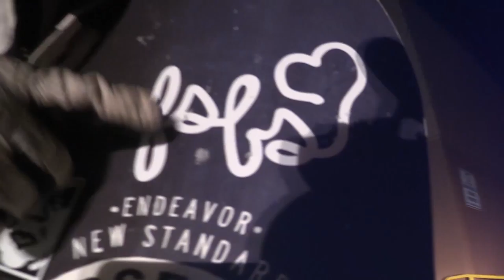For Shreds By Shreds FSBS FULL MOVIE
A bunch of snowboarders from Manitoba having some fun.
Spread the shred!

Featuring:
Joel Gerlinger
Scott Gwyer
Miles Fortoloczky
Adrian Hrabarchuk
and Justin Goulding

Shot in Brandon, Winnipeg, Thompson, Banff, Whistler, and Oz.

The first full length release by For Shreds By Shreds